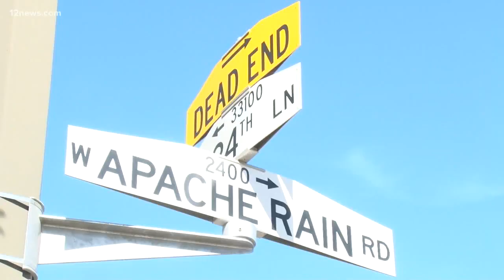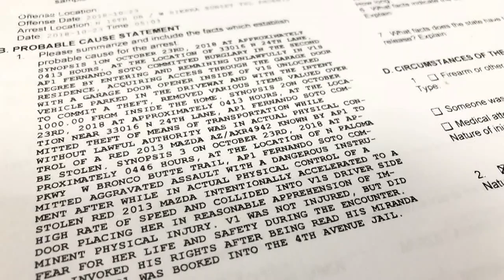North Phoenix couple slept while burglar broke into their home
The suspect, Fernando Soto, broke into the couple's home using a garage door opener that was left in an unlocked car outside of their home. Soto stole about $1000 worth of items and has been detained.